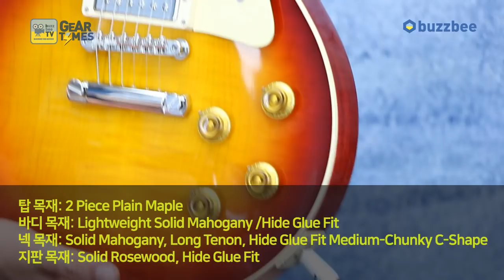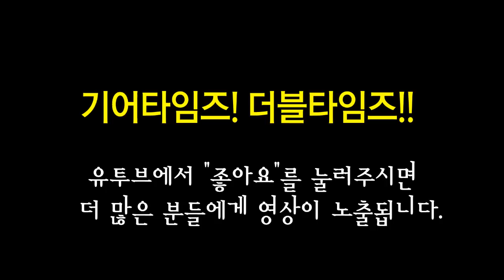깁슨 Gibson Custom Shop Historic 58 Les Paul Standard